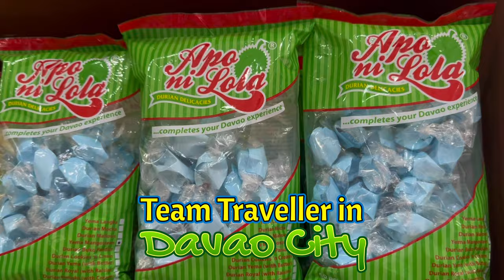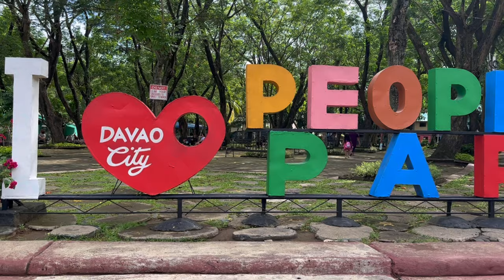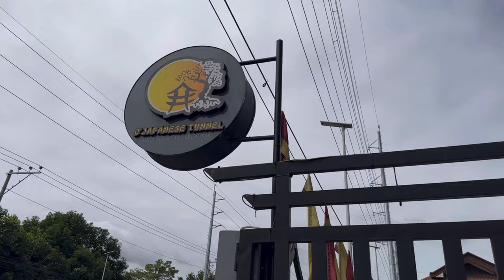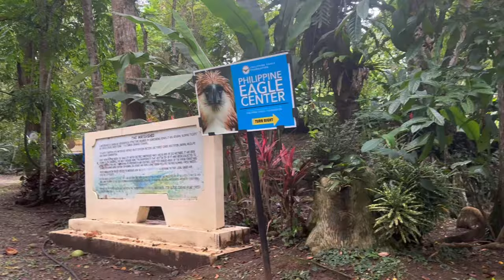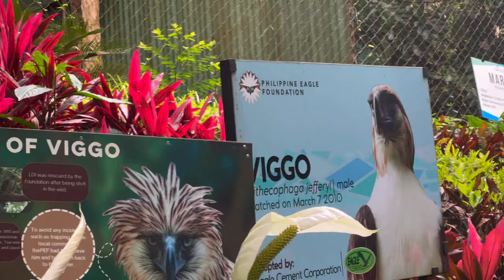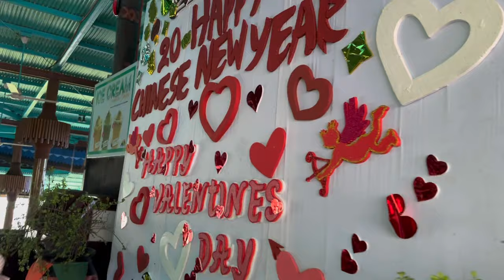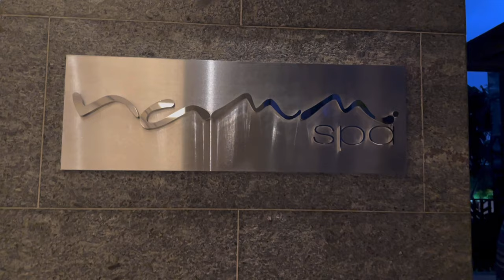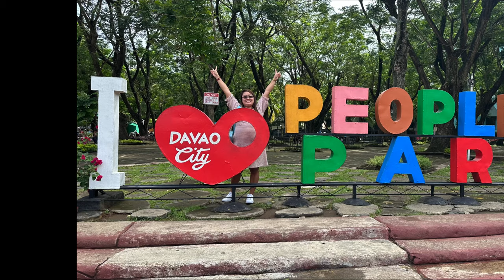DAVAO CITY TOUR | Peoples Park | Apo ni Lola | Japanese Tunnel | Phil Eagle | Team Traveller Vlog